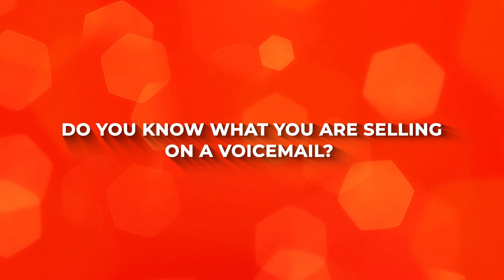Effective Follow Up: Leave Better Voicemail and Get a Call Back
Do you know what you are selling on a voicemail?
It is not a vehicle and, in many instances, it is not even the appointment. The goal of a majority of voicemails should be to get the customer to call you back. So, leave voicemails that create enough interest for them to pick up the phone and dial your number!